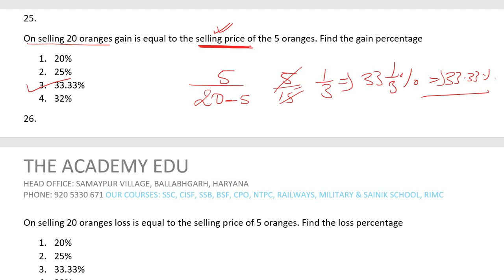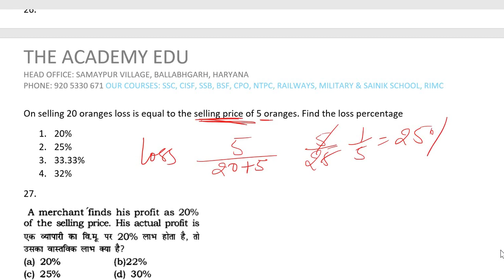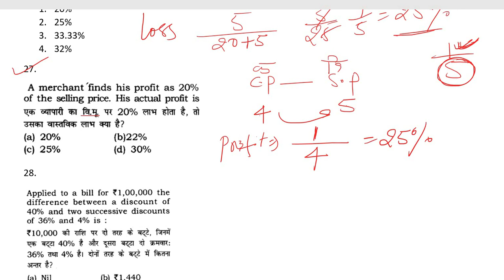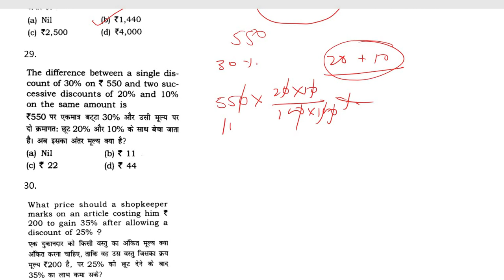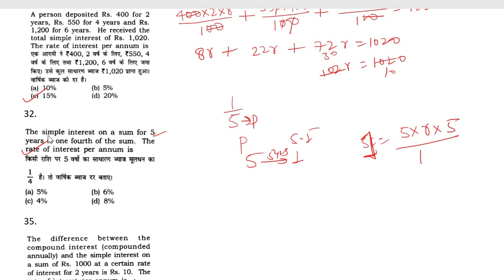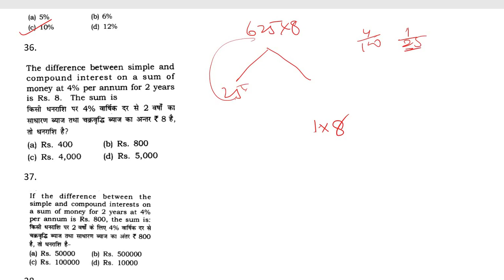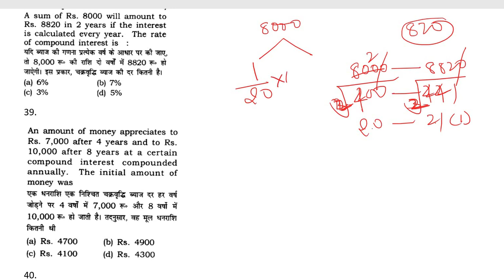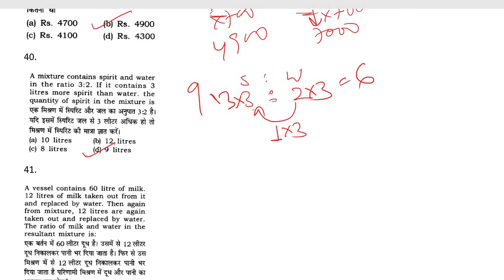ans TEST 2/6 (22 40) | LDCE MATHS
SOLUTION TEST 6 Q22 TO Q 40